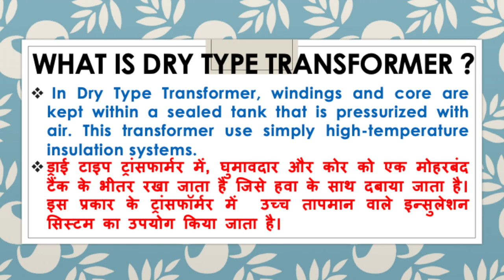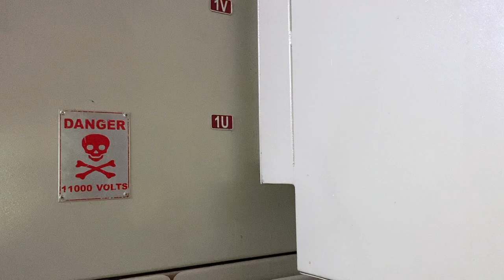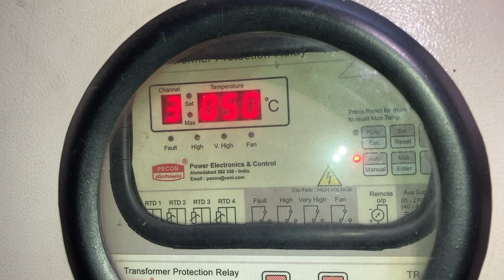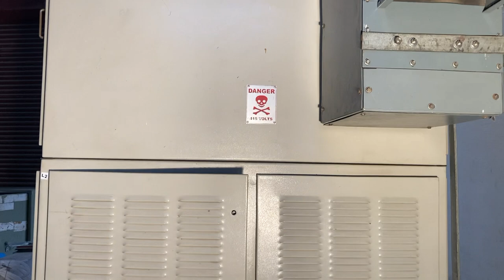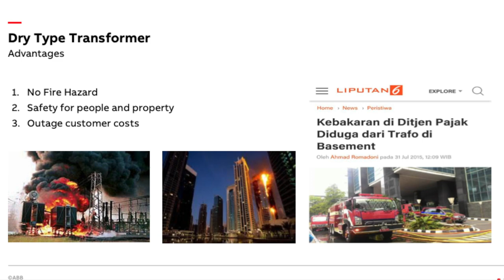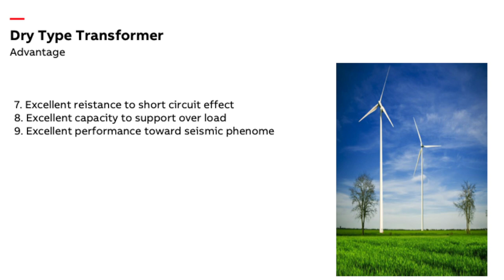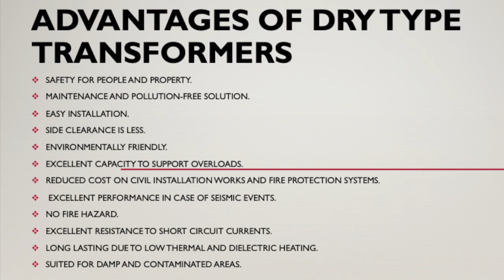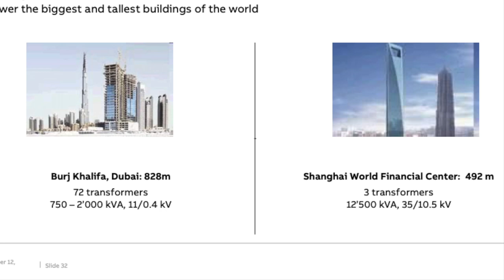What is Dry Type Transformer ? Construction, Working and Maintenance of Dry Type Transformer I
What is dry type transformer ?
Dry type transformer is that type of transformer where transformer oil is not used for cooling and insulation.

Transformer oil is used in Oil filled transformer for cooling and insulation.

In dry type transformer, a heavy insulation is used for its insulation and in some dry transformer AN (Air Natural) cooling system is used.